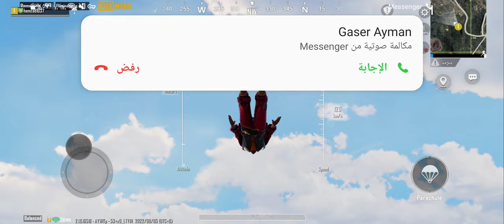game pubg mobile